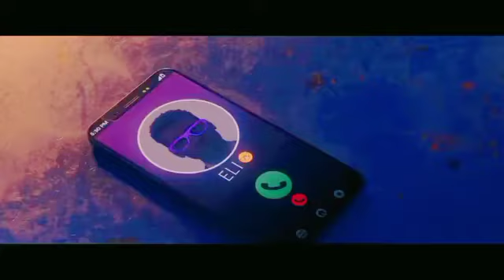open world game like gta 5 gta5 openworld newgame short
open world game like gta 5
new open world game